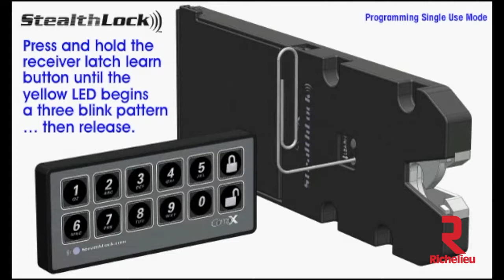StealthLock System - Programming Single Use Mode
Single Use Mode – Allows the user to choose their code at time of operation. Single Use Mode is recommended for shared or day use lockers or cabinets.

Introducing StealthLock – the easy and flexible way to add keyless locking to wood cabinet doors and drawers. StealthLock can be used to lock up medical supplies, lockers, confidential files, and even protect minors from alcohol and household chemicals. The StealthLock applications are endless.

ADVANTAGES AND BENEFITS
- Keyless cabinet locking system using radio frequency technology
- Transmitter pad operates within a 15 ft. range
- One transmitter pad can activate an unlimited number of receiver latches
- Separate user and supervisor codes (four to eight digits) to operate the lock(s)
- User programmable with optional modes of operation for single use or self lock
- Receiver latch is easily programmed by user through the transmitter pad
- Receiver latch mounts within ½" drawer suspension clearance
- Uses readily available batteries: 4-AAA (not included) for the receiver latch and a CR2032 coin battery (included) for the transmitter pad
- Low battery indicator on transmitter pad-
- Works with wood, phenolic resin and glass material
- For interior use only - recommended temperature range of 50°F to 120°F

APPLICATION
- Lockers
- Closet cabinets and storage
- Kitchen cabinets, liquor cabinets, entertainment units
- Audio visual cabinets
- Office furniture
- Reception & conference furniture
- Healthcare cabinetry
- Retail display cabinets

INCLUDED PRODUCT(S)
- 1 receiver latch
- 1 transmitter pad
- 1 cabinet strike plate
1 installation tool
Contains all parts necessary to lock one door or drawer.